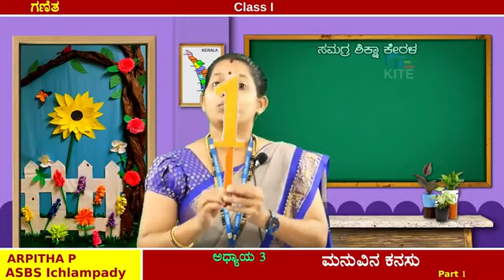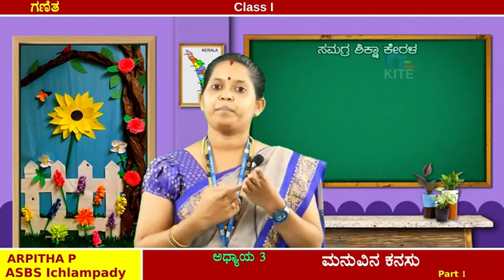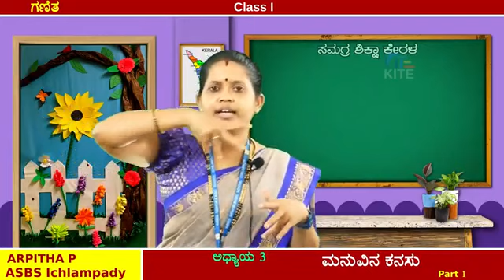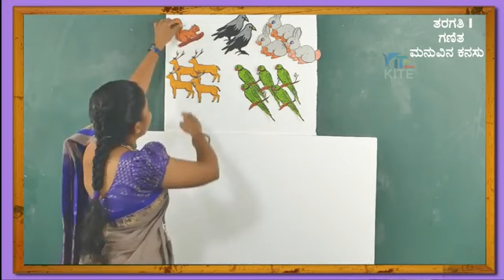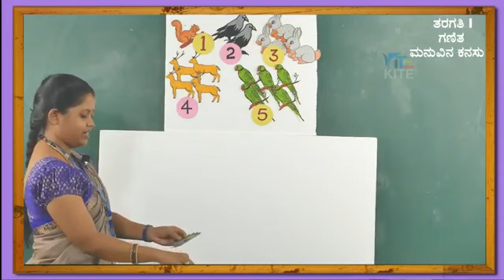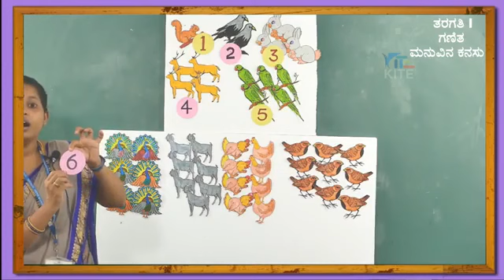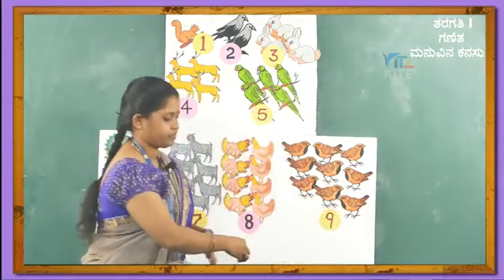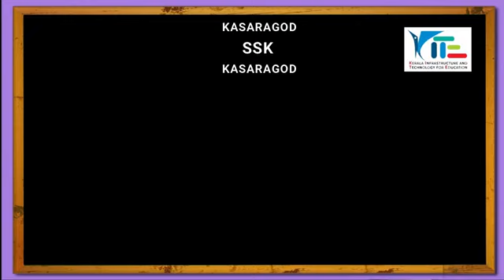1st std maths Unit 3 ಮನುವಿನ ಕನಸು Part 1 First Bell Kannada